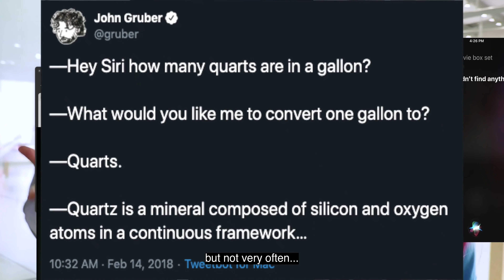Apple Fans Be Like…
Steve Jobs AKA my UNCLE Scotty Altizer! (Yes he really is my uncle! 😂)
Dave Skora for driving to Cupertino, CA with me
Music mixed and auto-tuned by my dad, Rick Altizer

Lyrics:

"Yeah,
I’m gonna stand in line till my feet are sore I want the brand new iPhone
I’d do anything I would sell my soul for that phone with no headphone hole

I got the AirPods and a Mac
Dongles in my pack
Aluminum attack
Call it Space Gray, not Light Black

All Maxed out of course, ha
Steve Jobs would endorse (RIP)
Made up in the valley
Cupertino California (cali-for-nye-yay)

Google can’t sell me nothin’
They can’t sell me nothin’
I don’t trust them with nothin’
Gmail is the exception

Gotta have Adapters
Triple lens back cameras
Face ID and Touch ID
Siri works just ask her

Actually, she doesn’t work
Last week I asked for movies
Instead, she gave me links to things
Like canopies and toiletries

Siri understands me often
But not very often
I still won’t switch for nothin'
I’m inside this walled garden

Yeah,
I’m gonna stand in line till my feet are sore I need the brand new iPhone

Apple Watch, HomePod, Retina 5K iMac
Spending all my money on Apple stuff isn’t whack
Mama thinks I’ve got a problem, spending all my paychecks
She don't know what it’s like to render stuff with maxed-out specs

To the CEO I’d like to compliment
I call him Tim Apple like the president
Wish we could go on back to good ole times
I miss Steve and Steve and Jony Ive.

iMessage

AirDrop is cool

I won't switch!"

Brand New iPhone (Old Town Road / iPhone 11 Parody) | Dave Maze
Apple iPhone 11 pro and pro max
iPhone SE2 SE 2 iPhone 9